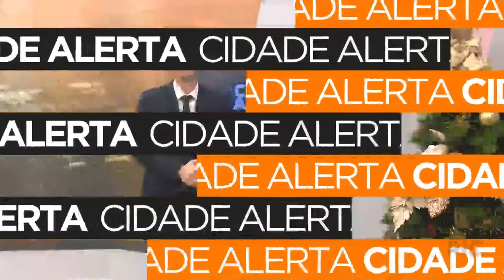"Disco voador" flagrado no céu de Ibiporã seria um drone